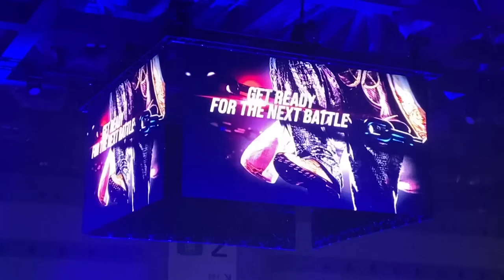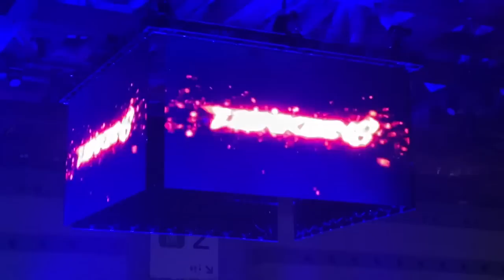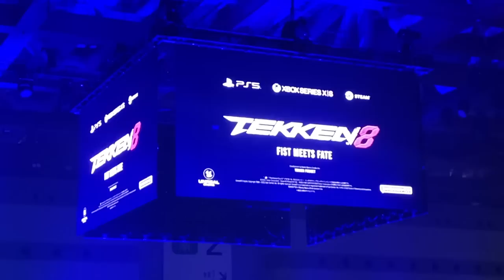Tekken 8 Character trailer Leroy - EVO Japan Crowd Cam